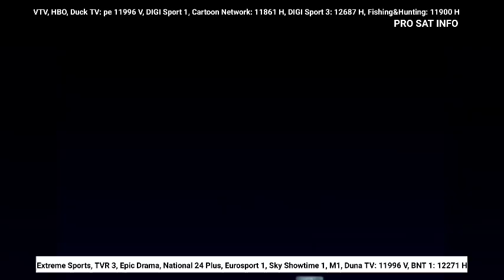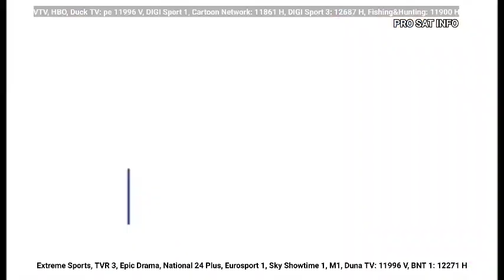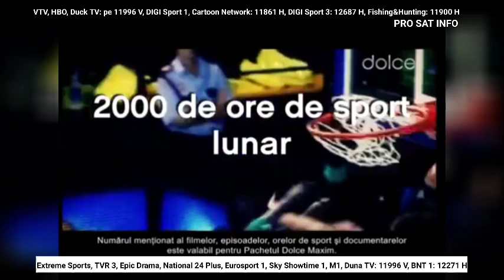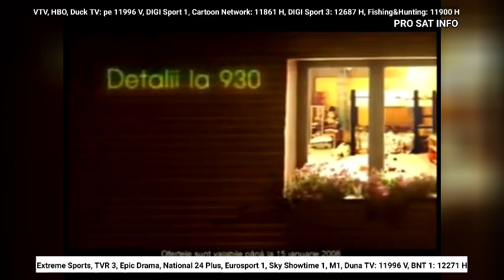Jurnalul ProSat Info de Vineri 18 Octombrie 2024 ora 07:00